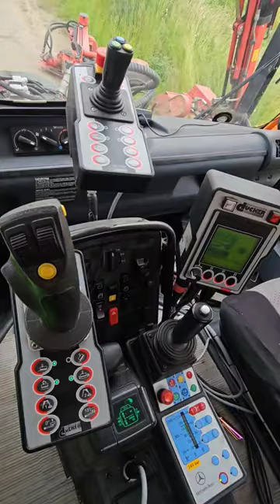big lawn mower unimog ducker brno rebesovice